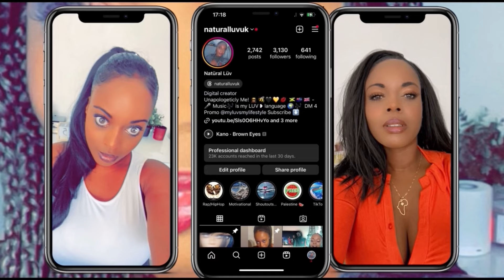Lazarus - "God Sent Me" (Prod by FredWreck) UK 🇬🇧 Reaction 🇺🇸😮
Reacting to USA Rap! 🇺🇸

Description:

In today’s video, I dive into the vibrant world of USA rap as we react to Lazarus  and their hit track “ God Sent Me” 🎤🔥

I love exploring new music from around the globe, and Moroccan rap has been on my radar for a while. Join me as I experience the unique beats, powerful lyrics, and cultural influences that make this genre so captivating.🇺🇸🎶

Don’t forget to:
💬 Comment your favorite American 🇺🇸 rap songs for me to check out next!

About My Channel:

Music 🎶 is my LÜV language 🖤I am passionate about music from all over the world and love sharing my genuine reactions with my audience. Whether it’s rap, hip hop, drill, grime, afrobeats, dancehall, or any other genre, I am here to explore and enjoy new sounds together with you.